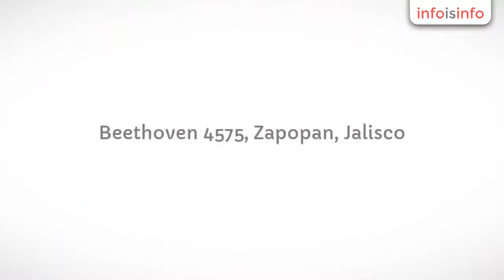Arte en Zapopan - Academia De Danza Rojo Flamenco - InfoIsInfo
Academia De Danza Rojo Flamenco, Arte en Zapopan. Más Información

Nuestro enfoque es dar a las alumnas una formación artística a través de un ambiente de valores, disciplina y compañerismo. Así mismo, trabajamos con el fin de desarrollar sus talentos y habilidades que les permita desenvolverse en cualquier ámbito.

Como academia de baile, estamos comprometidas a que nuestras alumnas dominen y aprecien el arte del flamenco